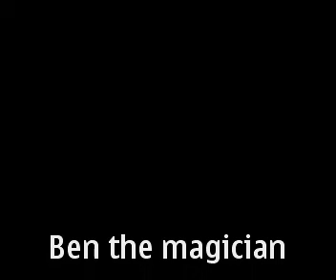Ben's Street Magix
Levitation! Ben used his mind power to do this magic. See how picked the the paper trash!